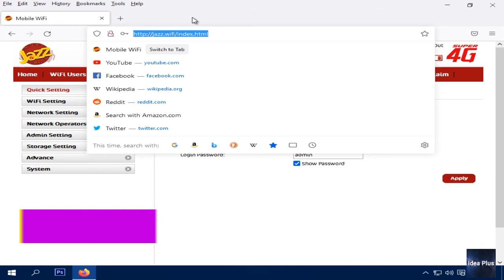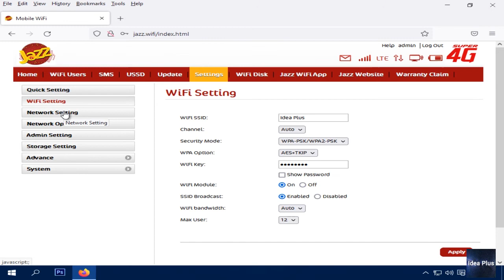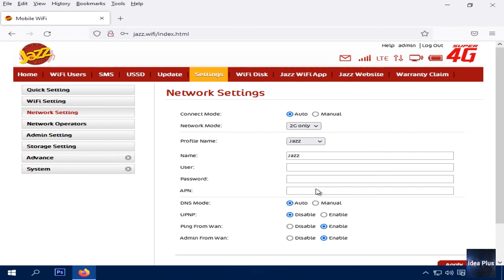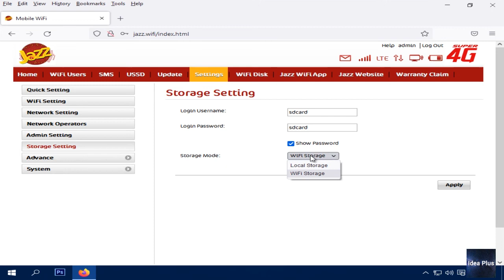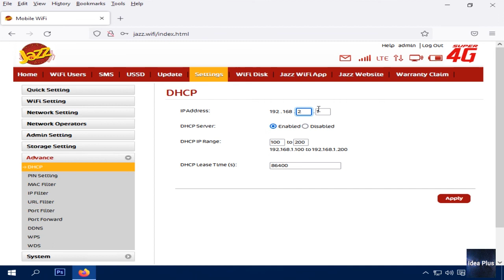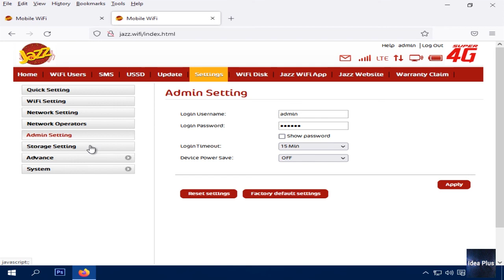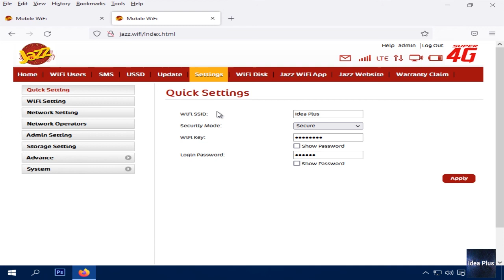Jazz 4G Device Settings option in Detail | Step by step all settings options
In this video you can watch Jazz 4G Device Settings option in Detail. Jazz 4G device settings options discus in detail. Step by step all settings options.
Jazz WiFi 4g Device Configuration and Installation.

Main Topic of Video:
1. Jazz 4G Device Settings option in Detail
2. Jazz WiFi 4g Device Configuration and Installation.